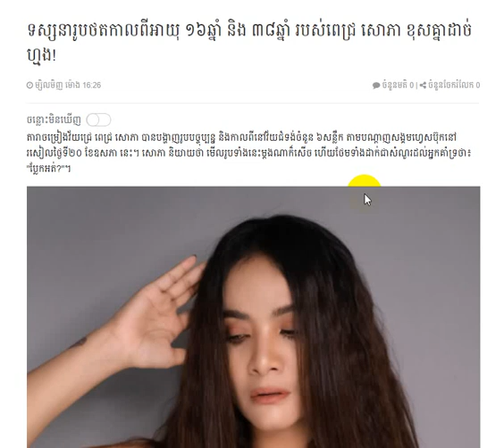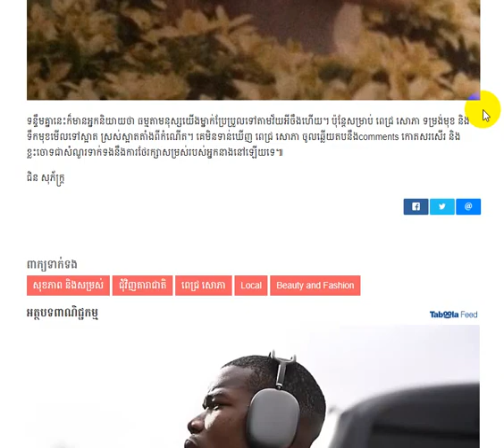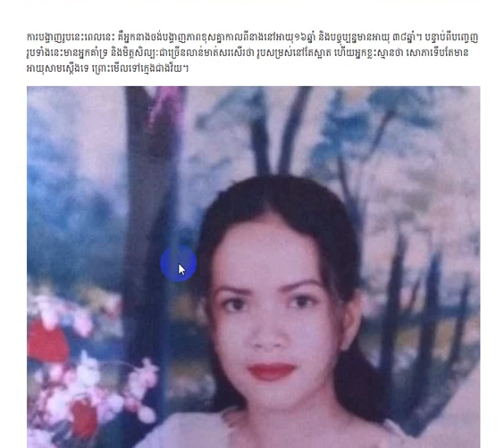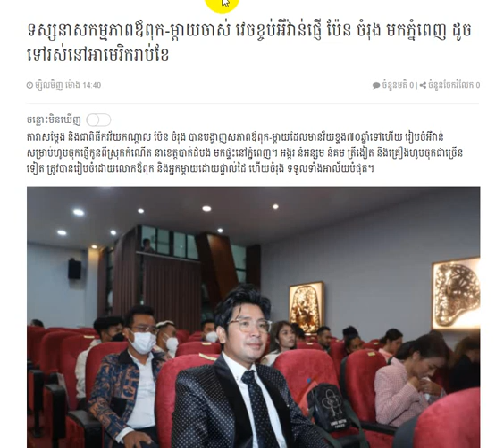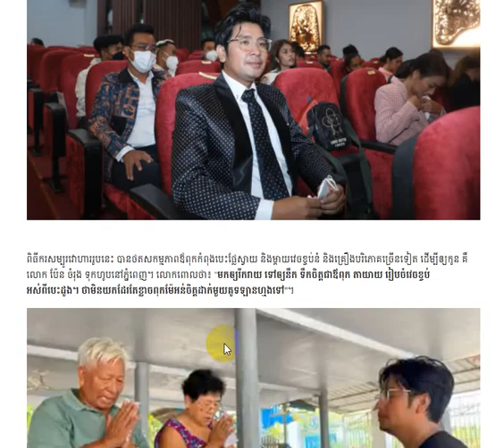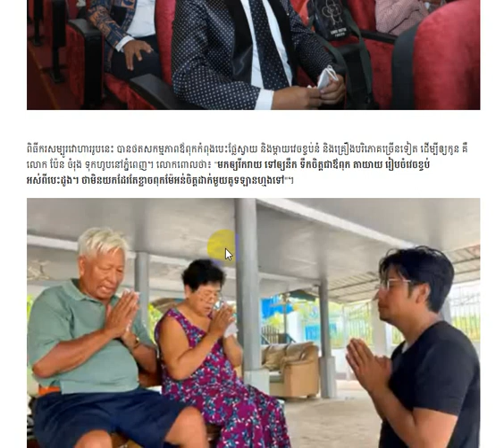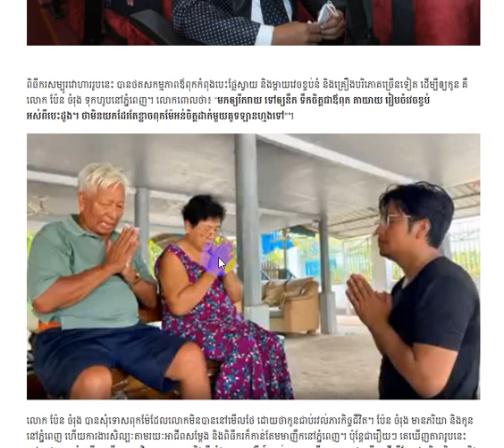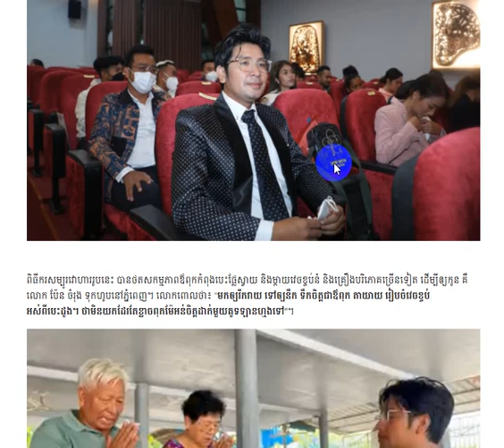View photos of 16-year-old and 38-year-old Pich Sophea very different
+For new uploads